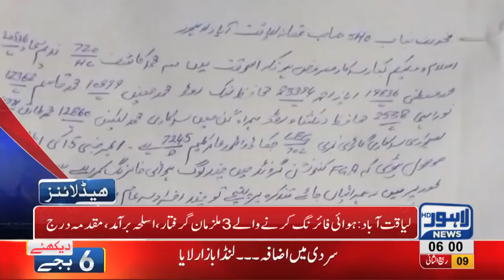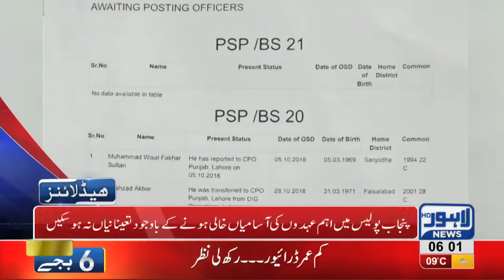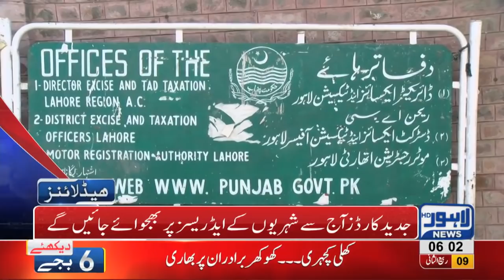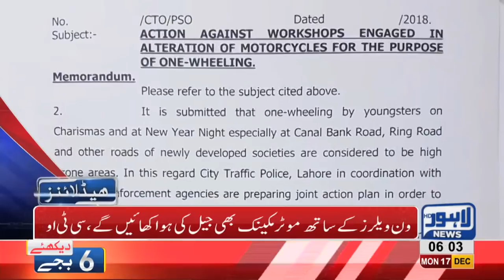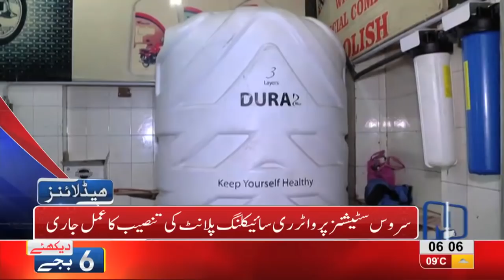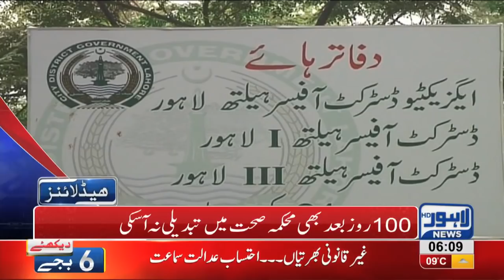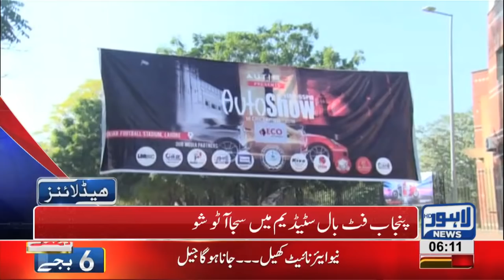06 AM Headlines Lahore News HD – 17th December 2018